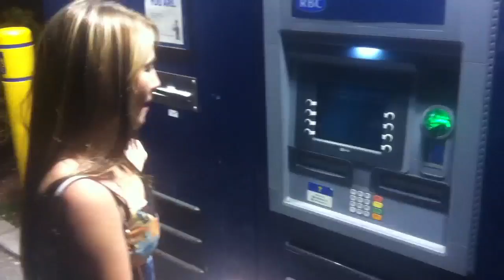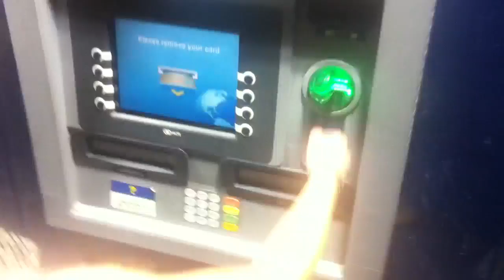At the ATM in the Hood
Solange is having a difficult time being Normal